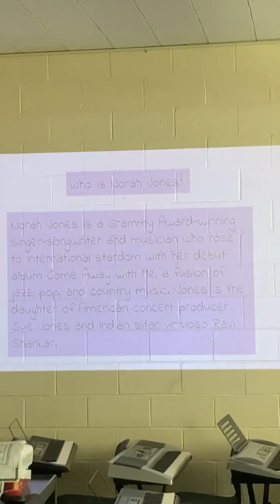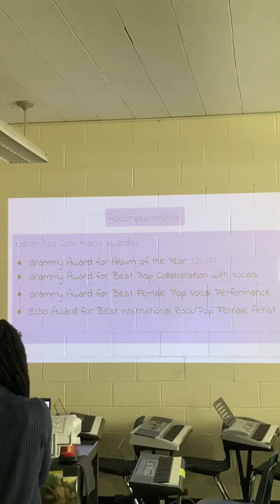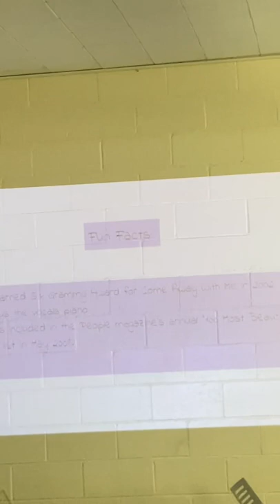Renee 6th Norah Jones JAM 2022